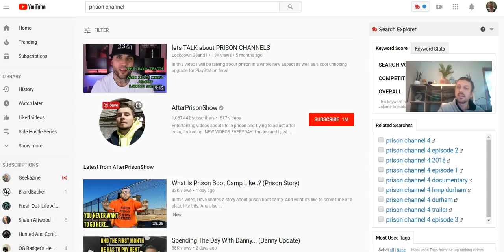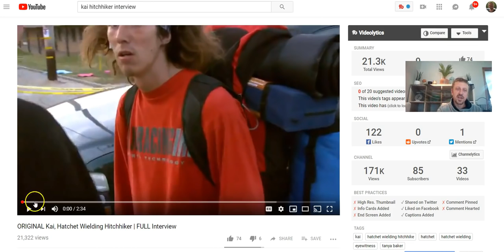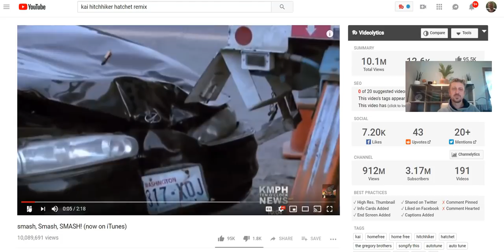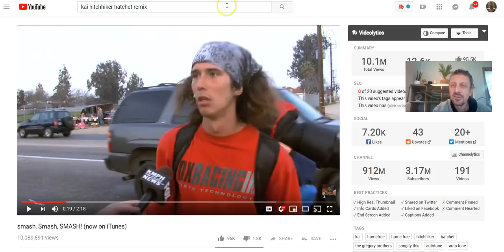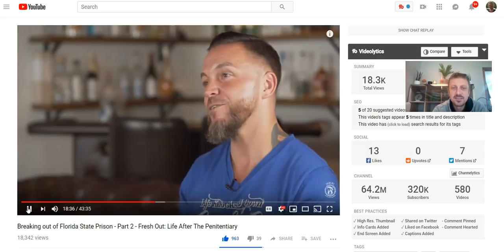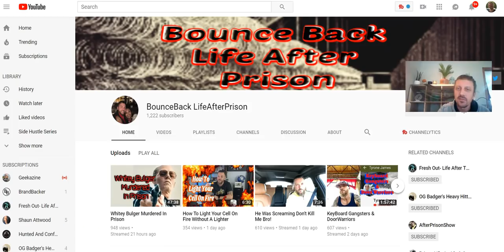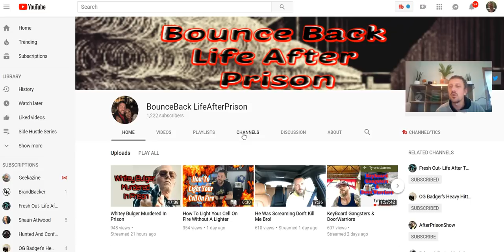This Guy Started an eBay Business, Pirate Radio Station, & Blog While in Prison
Part 3 STILL TO COME

Hey guys, hope you enjoy today's video, I found it fascinating. So one of the hottest categories of Youtube Channels right now is prison channels. Prison channels are essentially guys who've gotten out of prison who make Youtube Channels out of talking about their experiences in prison, telling stories, sharing advice, and doing some more fun videos like showing how they made prison "spreads" or meals in prison with commisary items.

Many of these channels have hundreds of thousands if not millions of views. Many of the guys behind these channels have also parlayed this into lines of merch, workout supplements and other businesses as well. Another common thing I notice is they are all entrepreneurs and hustlers.

To me this really highlights the concept of indepreneurship which is essentially the business of you. Making money off your knowledge, life experiences, etc. That could be sharing an expertise you have, telling stories, consulting, teaching, really anything.

Anyhow, while watching one of these prison channels I stumbled upon this interview Big Herck did with Bounce Back Life After Prison and I found it fascinating that while in prison he was able to launch a money making eBay store importing phones from China, he and his bunkie also started a pirate radio station they ran out of prison for over a year and also started creating content and made a website called Prisoners Gone Wild.

What this really brought home to me was the idea of doing what you can with what you have, essentially being resouceful. With the prison channels you have guys comming out of prison with nothing and with a felony on their record who've found a way to turn that into a positive and make money off it. And with the eBay stuff in prison, if someone can start a money making business within prison walls, what possibly could be a good excuse for you or I as far as why we havn't started something of our own?

Something a little different today but I hope you enjoy it.

Social

Bitcoin
1AbsM6eUvruyRZZ9iB3cFgTRtBwCmNcgRa

Litecoin
M9xpcu43xaoksM1zKQVeHos8yxuJevC8zk

Ethereum
0x4CE3AA68e31F8Fd9B8c73AE76C40B42eB90Be5b8

NavCoin
NeyMn17BXV9SoYJGUPLyG47xRfWxRYWsz9

Steemit
STM6hprxM2ciQa48H2fBdq9ksn8rmFGdFoTrQCz516pHS7NqVHBBq

Dash
XbRAqzqwLLk2Fkq6bUtN417UFrjNcaLyDj

ZCash
t1VgnxB76TesdUuzYs6Qpbr5kPS86cEreVy